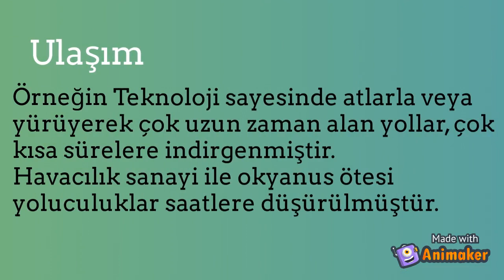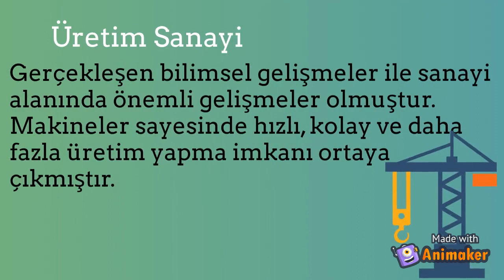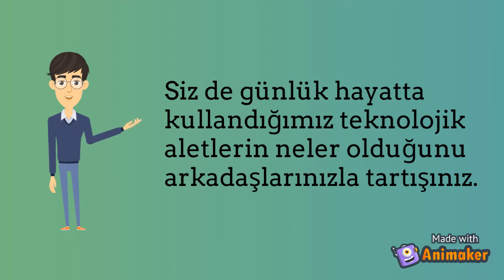Teknoloji Nedir?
Hazırlayan: Zehra Yılmaz